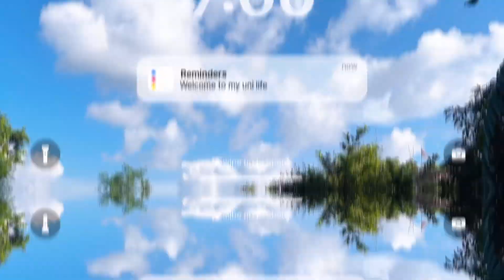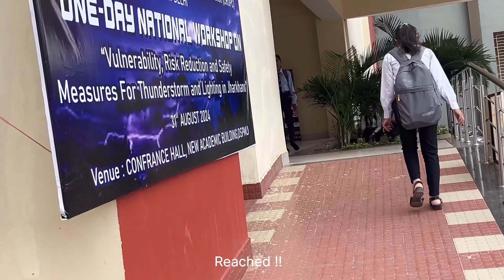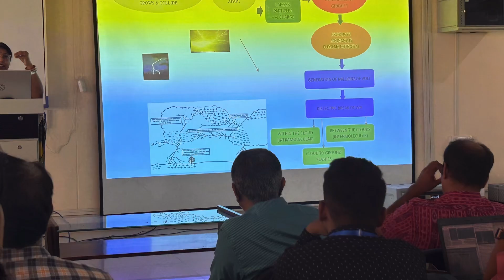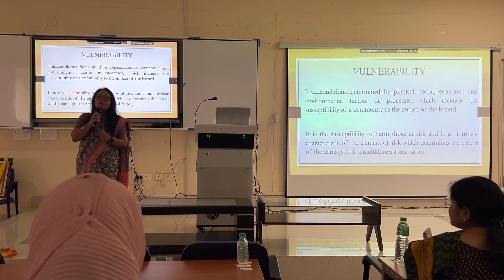UNI Vlog | Productive day ,Student Life 📚|A day in my life vlog | Workshop at DSPMU 🪴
Hello 🌷
Well we attended the one day National workshop on " Vulnerability, Risk Reduction and safety Measures for Thunderstorm and Lighting ". I tried documenting bits of it as a vlog . I hope you enjoyed watching it .

Tadaa !!
Ninni 💌